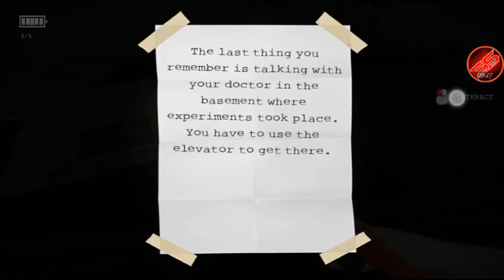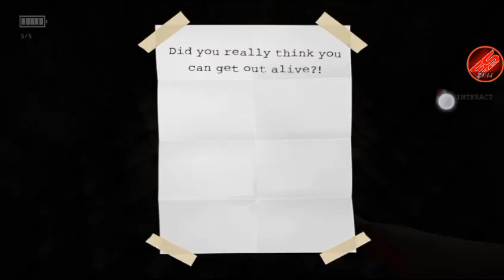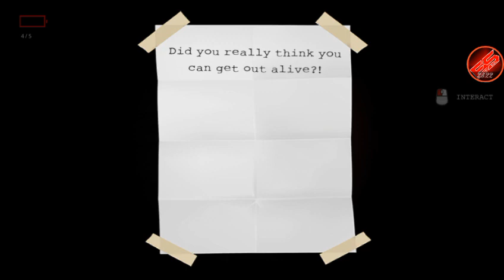Horror:Fear In Hospital - Full gameplay with JUMPSCARE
Horror:Fear In Hospital-Full gameplay with JUMPSCARE! (Horror android game)